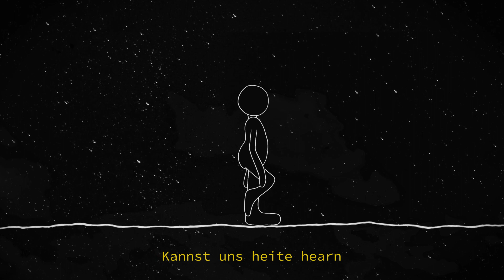Wolfram and The Funeral Orchestra - Stern (Music Video)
,Stern' from Wolfram and The Funeral Orchestra's upcoming album Still Afraid of the Darkness (S.A.D.).

Animation: Hannah Dornan
Recording, Mixing, Mastering: RockStudio Stainz